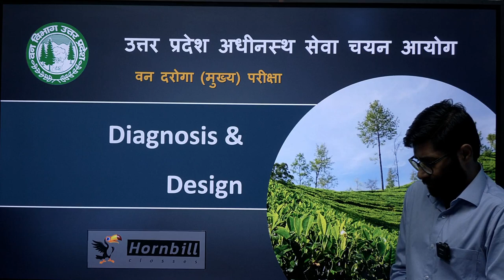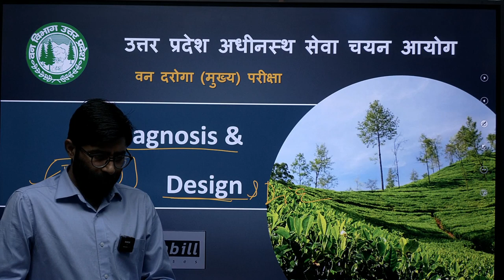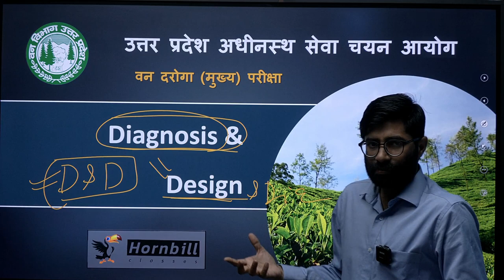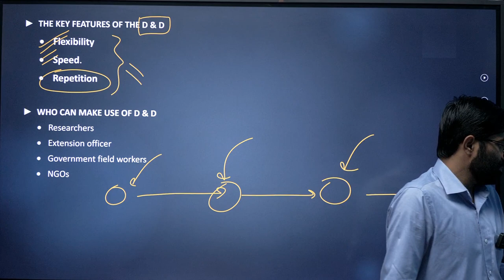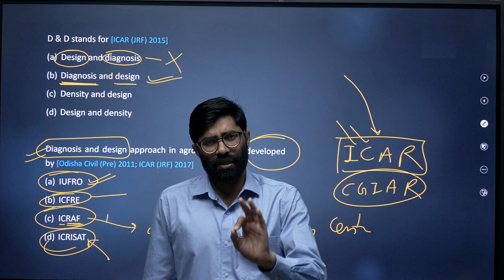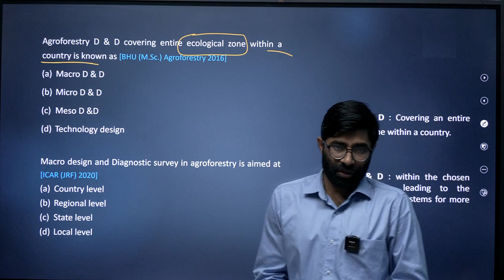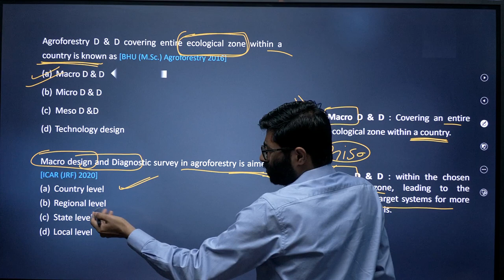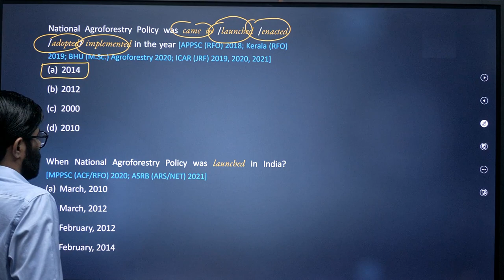20. UP Van-daroga : Agroforestry (End)